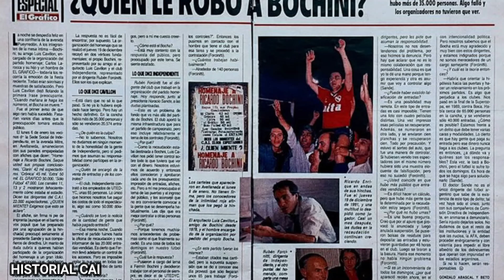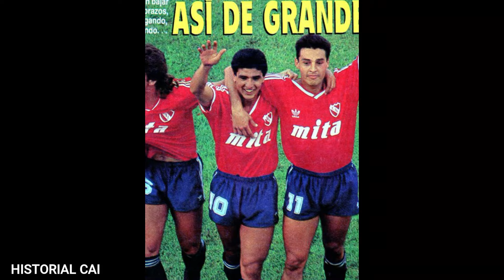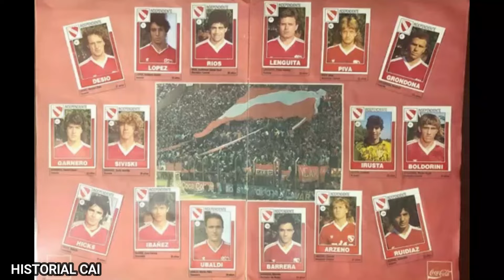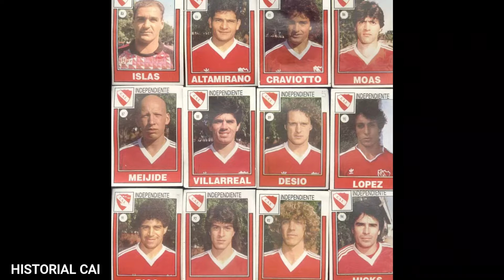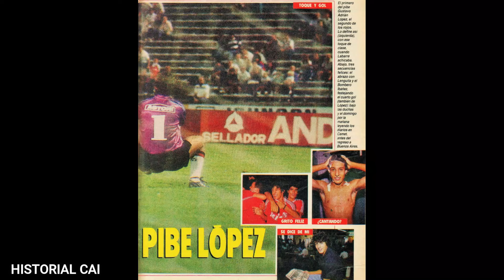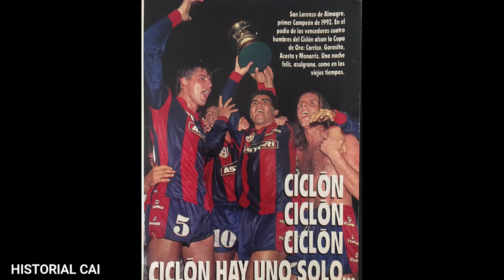INÉDITO INDEPENDIENTE 4-1 SAN LORENZO COMPLETO Recorrido 1992 Torneo de verano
12:28 INEDITO: Independiente 4-1 San Lorenzo
00:00 Intro
00:11 Pretemporada
00:20 Cuestiones institucionales
01:21 El plantel: Salidas y llegadas
03:27 Copa Libertad
06:48 Copa Ciudad de Mar del Plata
10:05 Las trasferencias: Moas y Hicks
10:48 La apuesta de la dupla: Los juveniles del Club/La situación de Sivisky
11:34 La previa de Independiente- San Lorenzo
01:32:44 La previa del inicio de campeonato
En estos canales construimos el Historial del Club Atlético Independiente.
En Historial 1 publicamos el "Recorrido" en el que seguimos al Rojo (con datos históricos, formaciones e imágenes, y también de los otros partidos); y los perfiles de los jugadores históricos.
El Historial 2 es una videoteca para el hincha de Independiente Algunos videos son inéditos y otros resubidos. Y también subimos videos de los partidos actuales. Todo ordenado en listas
Es un canal hecho por hinchas, que cuenta con la colaboración de otros fanáticos, y abreva en fuentes de periodistas, historiadores, coleccionistas y estadígrafos. Los más asiduos: Chris Nicholas, Victor Rodriguez, Claudio MdP,  Claudio Keblaitis, Tony Santos, Beto Tisinovich, Charly Bonora, Norberto Cimino, El Gallego Enrique, Daniel Galoto... GRACIAS!